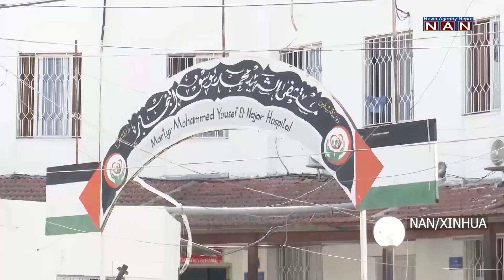प्यालेस्टाइन—इजरायल द्वन्द्वले गाजाका अस्पतालको अवस्था दयनीय